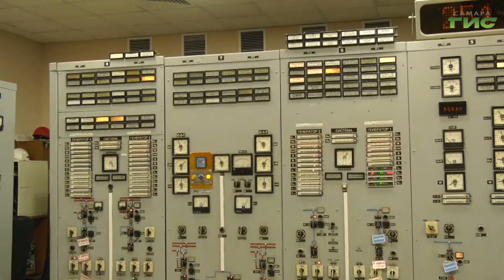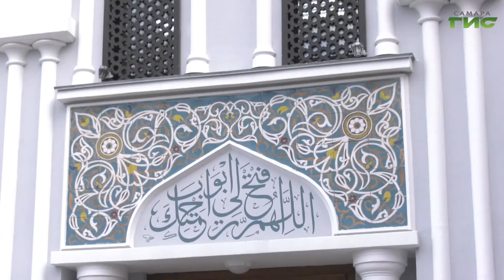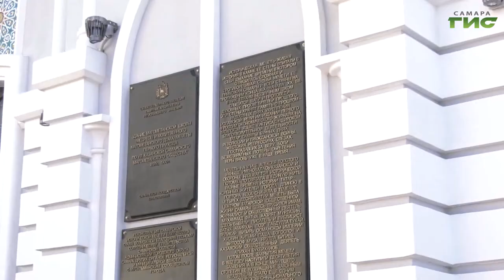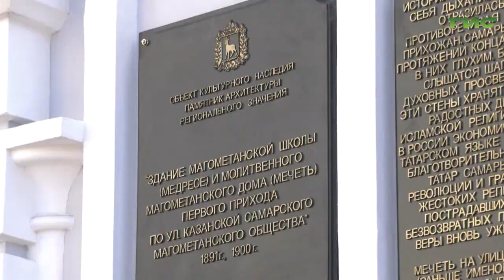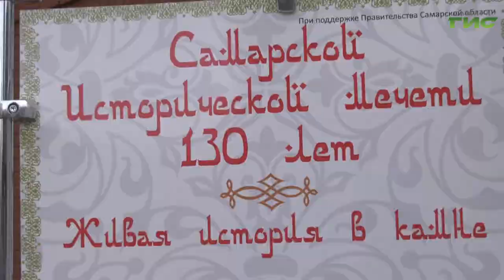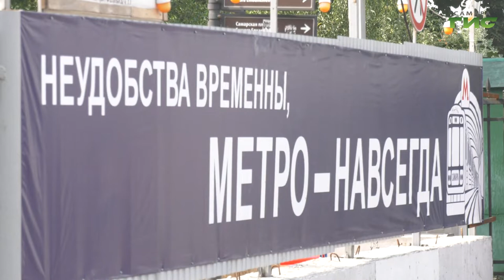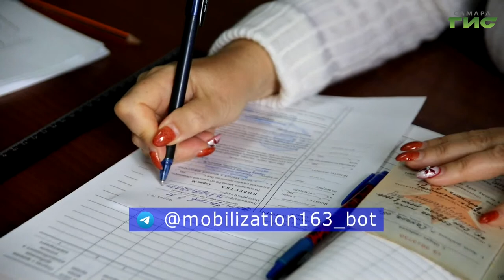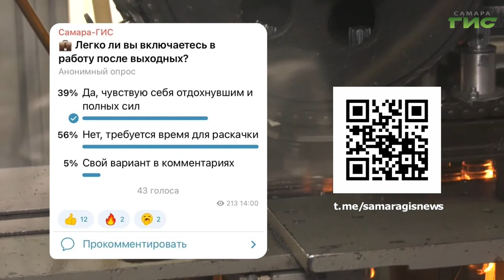"События" от 03.10.2022 (вечер)